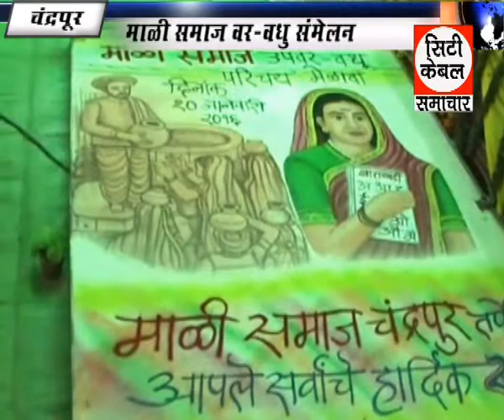वर वधु संमेलन,City Cable Samachar GTPL Chandrapur 12 1 2016